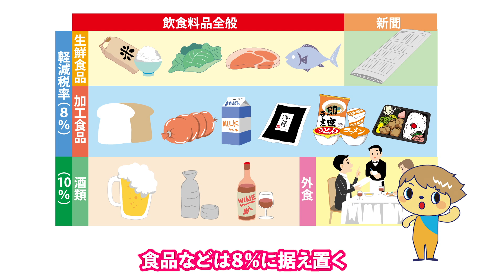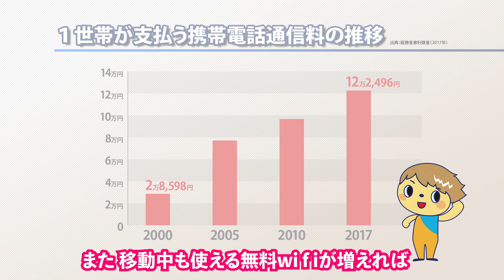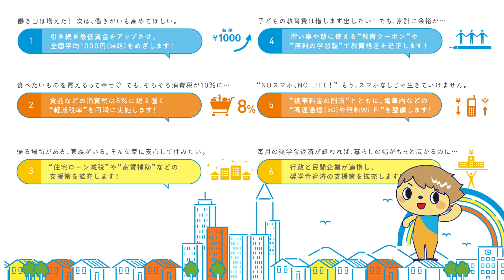「VOICE ACTION（ボイスアクション）2019」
みんなの“イイね”で明日を変える！
若者の声を政治に届けるための政策アンケート、ボイスアクション！

①最低賃金をアップさせ全国平均1000円（時給）を目指す
②消費税の軽減税率の円滑実施
③「住宅ローン減税」や「家賃補助」などの支援策拡充
⑤携帯料金を削減し、電車内などに高速通信（５G）や無料Wi-Fiを整備
⑥奨学金返済の支援策拡充

６つの政策から“イイね”と思うものを一つ選んでもらう取り組みです。若い皆さんの声を政治に届けていきます。